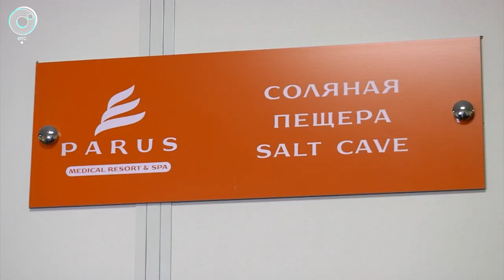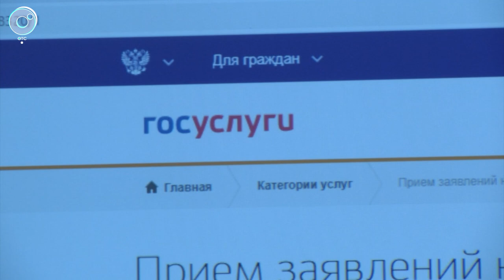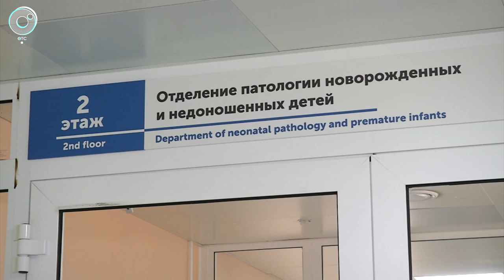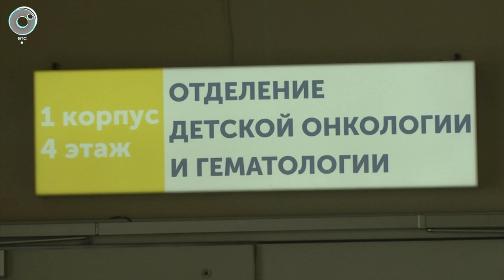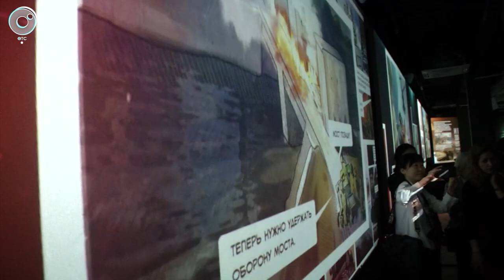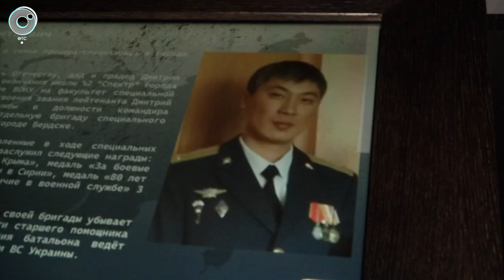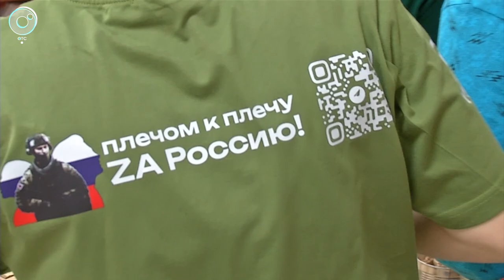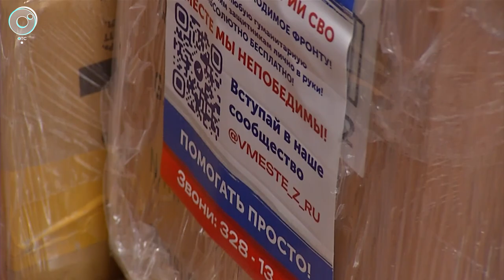youtube video #-33LiooFYGs